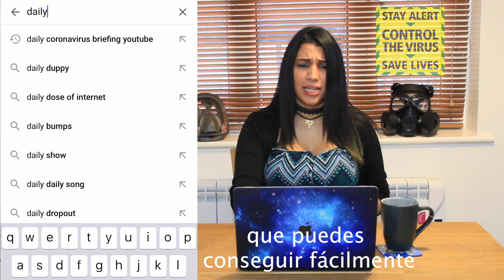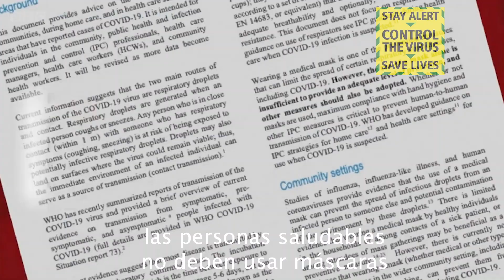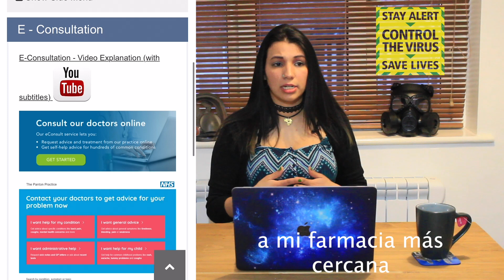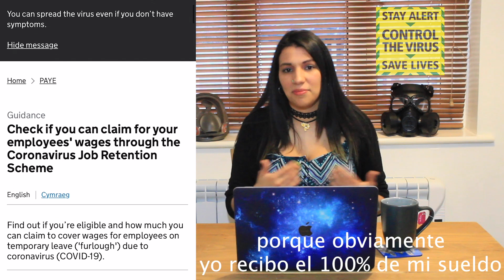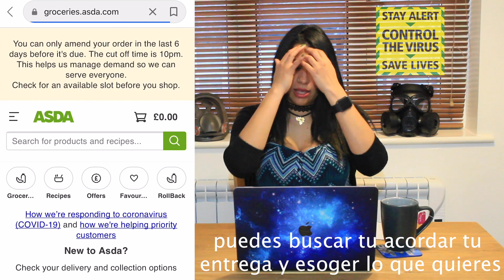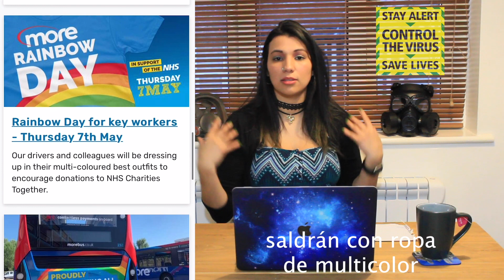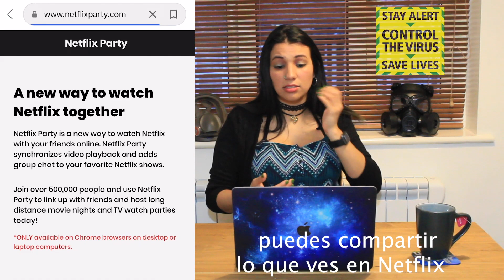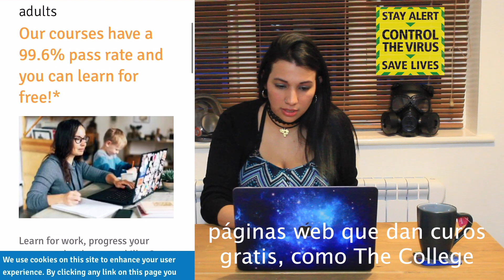Facts about the Lockdown in Bournemouth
Hi guys!

We all understand the importance of being informed, therefore I have given you a guide about all that we need to know and some local recommendations about Bournemouth.

I was talking about:

⚫ What LOCKDOWN does mean?

⚫ Phase 1 of Lockdown - restrictions

⚫ Phase 2 of Lockdown - COVID Alert Levels

⚫Facemask - should we use them?

⚫ NHS - what is it and how to request an appointment

⚫ Clap for our carers - what it is and when

⚫ Work from home and Coronavirus Job Retention Scheme

⚫ Bills - council tax, NIN, water, electricity, etc

⚫ Shops and markets - how to arrange a delivery from Asda or Roraima Shop

⚫ Transport and campaigns - Rainbow trail

⚫ University & School, how is it working now

⚫ Useful apps to be informed and to share with your family

⚫ Local and good Fitness Instagram accounts

⚫ How to find free courses online - Poole and Bournemouth College

Here you have all the Relevant sources:

00:00

00:31 - 00:43 lockdown what does it mean - Search Google

00:44 - 00:49

00:49 - 1:38

01:43 - 02:02

02:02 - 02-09 how the goverment stop the spread uk

02:09 - 02:11

02:14 - 03:04

03:06- 03:16

03:18 - 03:44

03:44 - 04:53

03:58 - 04:05

04:05 - 04:40

04:58 - 05:26

05:26 - 05:38

05:38 - 05:47  work from home jobs

05:47 - 06:00

06:28 - 06:36

06:34 - 06:41

06:46 - 7:00

07:00 / 07:07

07:29 - 07:35

08:06 - 08:25

09:11 - 09:14

09:16 - 09:39

09:52 - 10:06

10:44 - 10:51

11:09 - 11:10

11:26 - 11:29

11:48 - 11:57 free courses while coronavirus uk

11:58 - 12:05